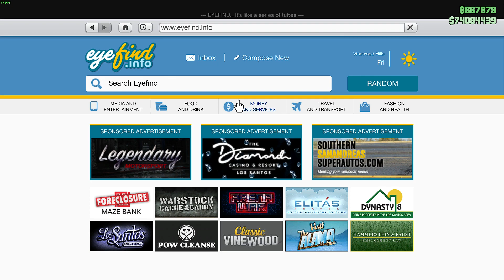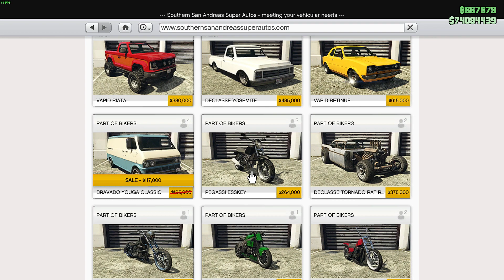NOVÉ AUTO ZDARMA! SLEVIČKY A TRIPLE MONEY GTA ONLINE